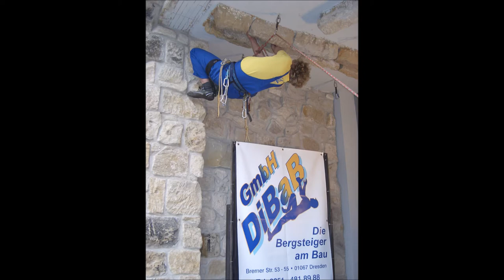Bergsteiger Dresden der DiBaB GmbH beim Training, Op. 00.902 Mutterlied 8, Violine Piano